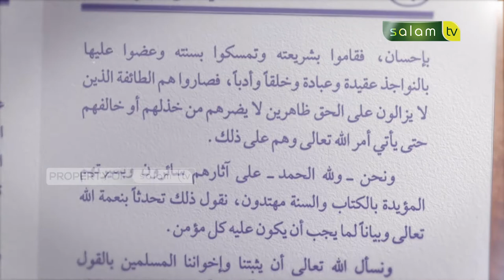Iman Kepada Nama dan Sifat Allah - Ustadz Dr. Abdur Rasyid, M.Pd.I (Part 21)